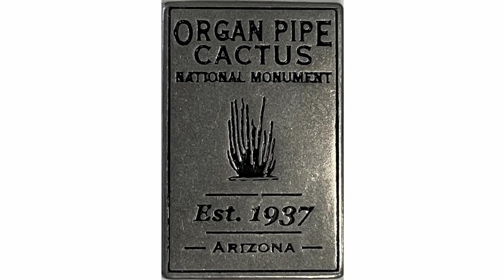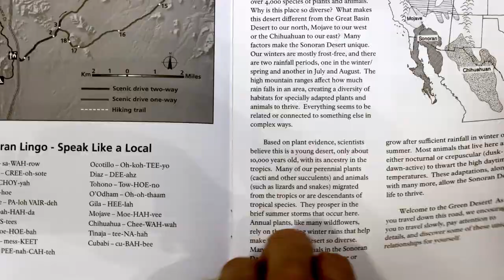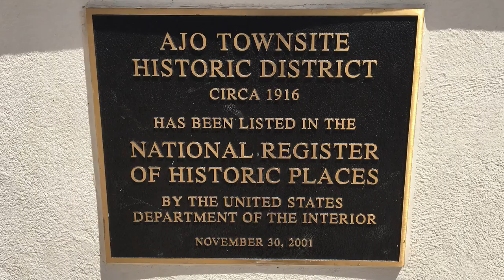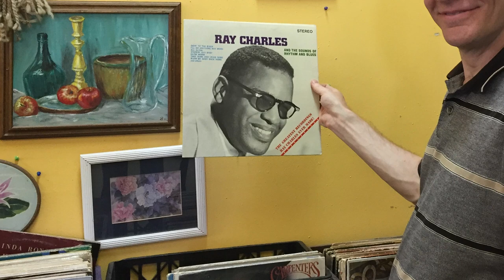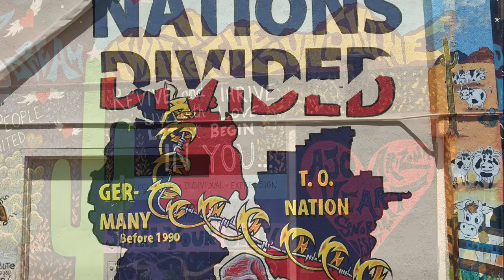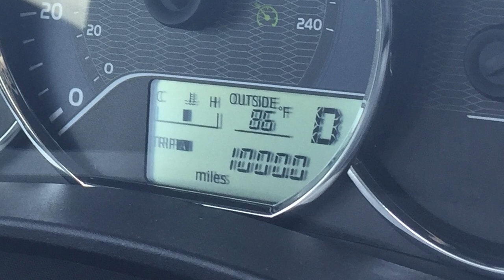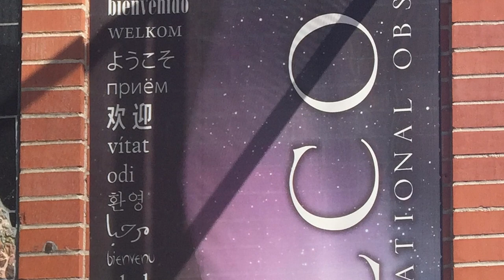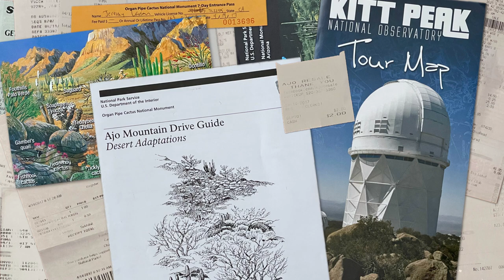Southern Arizona is an insane place to drive around 🇺🇸 ROAD TRIP DAY 9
Day 9 of the National Parks Plus USA Road Trip. We drive the 21-mile Ajo Mountain Drive in Organ Pipe Cactus National Monument to get a better understanding of the vegetation and importance of the area. Then it's back up Highway 85 to the towns of Ajo (famous for its artists' murals) and Why (famous for its unusual name). After that we drive through the Tohono O'odham Reservation on Highway 86, past the failed mining town of Quijotoa, and up to Kitt Peak National Observatory. Finally, having passed 1,000 miles on the trip so far, we take a brief, unavoidable drive on an interstate to a hotel in Tucson for some much-deserved rest.

0:00 Intro
0:44 Morning at Organ Pipe Cactus NM
1:58 Kris Eggle Visitor Center at Organ Pipe Cactus NM
2:30 Ajo Mountain Drive in Organ Pipe Cactus NM
6:13 Ajo, Arizona: Burgers, thrift store, and art murals
8:25 Very brief history of Why, Arizona
8:55 Highway 86 through Tohono O'odham Reservation
9:38 Quijotoa, Arizona (a brief pass by)
10:04 Highway 386 into the Quinlan Mountains
11:27 Kitt Peak National Observatory
12:32 Last few miles to Tucson, Arizona
13:24 Coming tomorrow on day 10